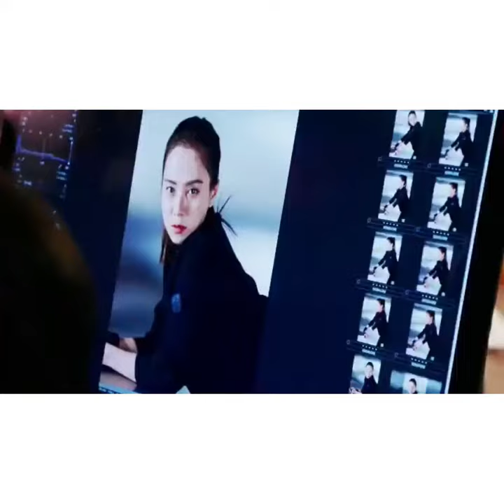Song Ji Hyo x Rapido x FUBU